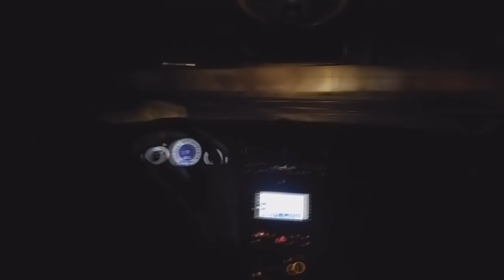Georgian - Drift Legends 2016-2017 [part 3]